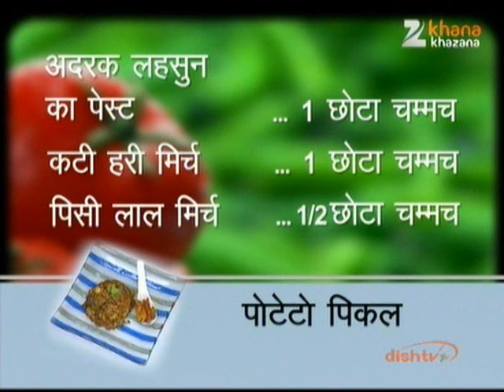Potato Pickle - Nikhil Rastogi - Rasm-e-Rasoi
Zee TV Presents Khana Khazana By Chef Sanjeev Kapoor Watch chef Nikhil Rastogi interacting with guest Mrs. Kamlesh Shrivastav, and shares the recipe of 'Potato Pickle' in the brand new show Rasm-e-Rasoi, only on Zee Khana Khazana.